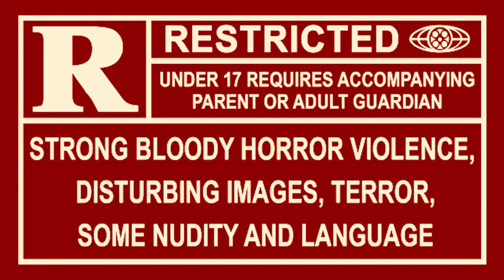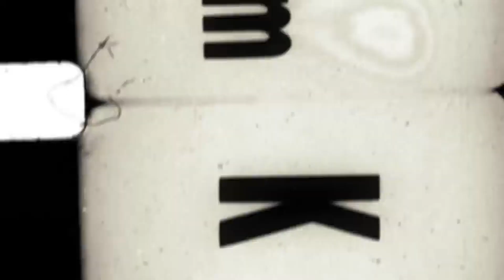HORROR FIEND DRIVE-IN THEATER | SEASON 3 TRAILER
Ladies and gentlemen, get your beer and popcorn ready for Season Three of Horror Fiend Drive-In Theater! Sit back and enjoy the trailer as you discover and rediscover seven nightmarish films, featuring some of the most influential filmmakers in horror cinema.